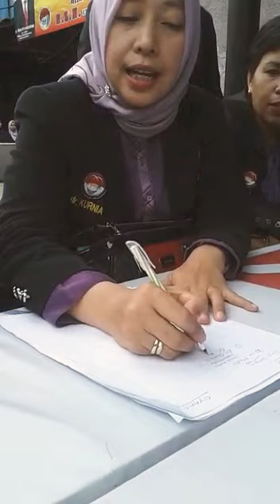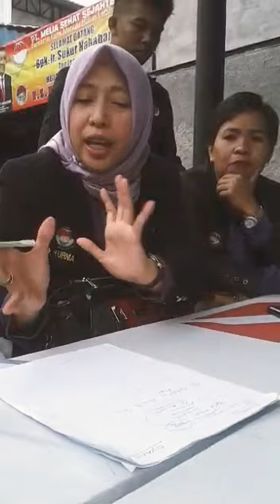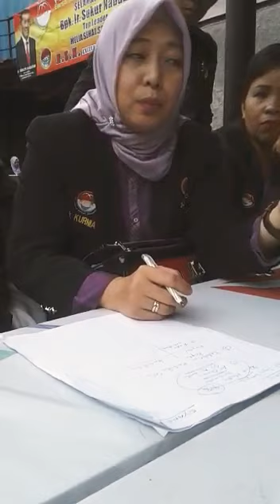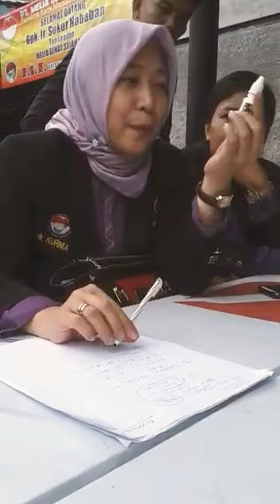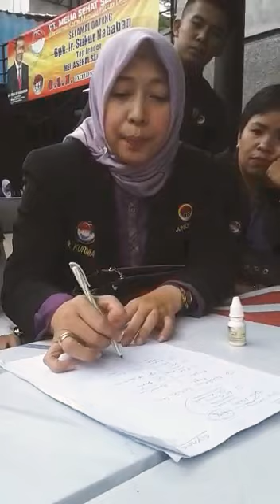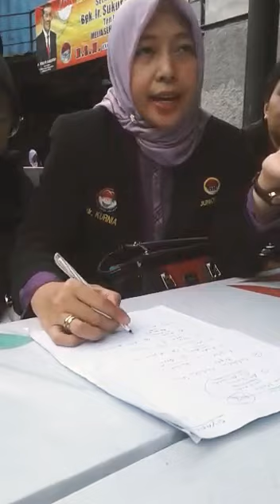Sharing member Melia tentang kelebihan Propolis sbg penguatan bagi kita semua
Mengapa kita perlu menyediakan propolis sehari2 di rumah? Selain sbg P3K juga untuk ikhtiar mengatasi keluhan sakit menahun yg tak kunjung sembuh,  Insyaa Allah atas izin Allah diberi kesembuhan untuk berbagai penyakit. Aamiin aamiin aamiin Yaa Robbal aalamiin.
Untuk pemesanan produk dapat menghubungi kami di 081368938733 (wa dr.Kurnia)